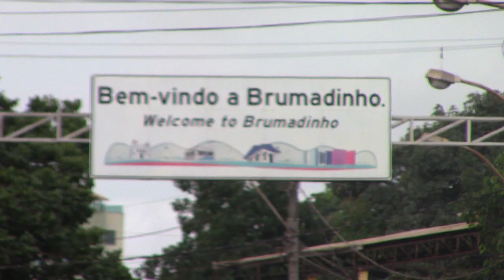Vale massacrou Agricultura Familiar em Brumadinho, MG, e violenta Ponte das Almorreimas. Vídeo 3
Vale massacrou Agricultura Familiar em Brumadinho, MG, e violenta Ponte das Almorreimas. Vídeo 3 – 10/01/2020.

Na manhã do dia 10/01/2020, por várias horas o trânsito foi bloqueado em Brumadinho, MG, pelo povo golpeado pela Vale e Estado. Foi luta contra a os crimes da mineradora Vale que estão se reproduzindo e se multiplicando. Foi luta por justiça socioambiental. “Vale, não nos enrole!” é o grito geral.
A COMISSÃO DOS ATINGIDOS da barragem da Vale em Brumadinho realizou dia 10 de janeiro de 2020 uma manifestação no marco da entrada da cidade de Brumadinho, MG. "Conforme já é de conhecimento de todos os moradores de Brumadinho, a Comissão dos Atingidos, escolhida e reconhecida pelo Ministério Público durante a manifestação do dia 2/12/2019, reuniu-se na Sede do MP-MG, no dia 4/12/2019, com representantes das instituições de Justiça, advogados da Vale e Prefeitura de Brumadinho, quando foi entregue uma série de reivindicações dos atingidos, dentre as quais destacam-se: a continuidade das buscas de todas as pessoas não encontradas, a manutenção integral do auxílio emergencial para todos, o fechamento da mina da Jangada, a paralisação das violações de direitos na Comunidade de Ponte das Almorreimas, a contratação imediata das assessorias técnicas independentes, as necessidades dos agricultores afetados, a prestação de contas sobre os repasses de recursos feitos pela VALE para a Prefeitura etc. Nessa reunião ficou acertado junto às instituições de justiça que, no dia 19 de dezembro de 2019, a Vale e a Prefeitura dariam o retorno sobre as demandas da população. Mas, lamentavelmente, praticamente nenhuma das demandas foi atendida. A Vale sequer deu a resposta no dia combinado. Depois de matar cruelmente, em pouco minutos, 272 pessoas, além do rio Paraopeba, a biodiversidade e a paz de milhares de famílias, a Vale segue desrespeitando os direitos humanos da população. O que essa empresa fez é imperdoável e o que ela está fazendo é inaceitável. Reiteramos também que todos os acordos fechados até o momento, inclusive o QUE REDUZ O PAGAMENTO EMERGENCIAL, não tiveram a participação dos atingidos. Somos todos atingidos e atingidas. *O rompimento da barragem foi um crime/tragédia e exigimos REPARAÇÃO INTEGRAL: social, ambiental e econômica. Exigimos também JUSTIÇA: que todos os culpados sejam exemplarmente punidos; VERDADE: que a história seja contada realmente como ela ocorreu; e GARANTIAS DE NÃO REPETIÇÃO: para que os crimes cometidos nesse caso nunca mais se repitam nem aqui nem em qualquer outro lugar."
Videorreportagem de frei Gilvander Moreira, da CPT, das CEBs e do CEBI. Filmagem, narração e edição: frei Gilvander. Brumadinho, MG, 10/01/2020.